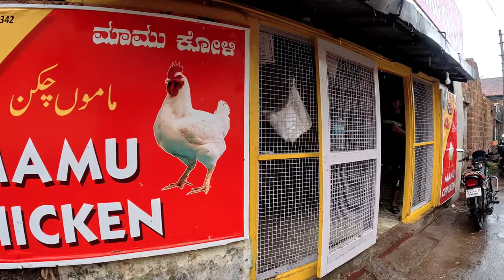It rained in Bhatkal, enjoyed the first rain and came big thunder ⛈️⚡ saifan Vlogs